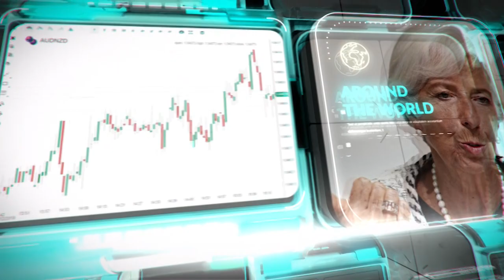التحليل اليومي للأسواق العالمية 21 فبراير 2022